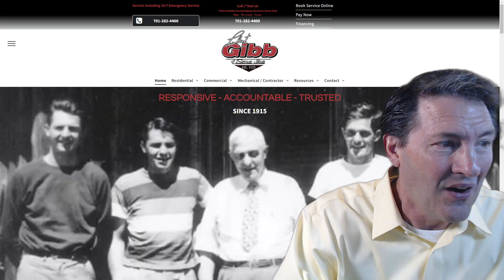☔ How Much Rain Can You Expect?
0:00 - Introduction
0:28 - Rainfall Potential Overnight into TUESDAY
0:58 - Rainfall Potential Tuesday PM into Wednesday AM
1:20 - Hour By Hour Future Radar
2:27 - 7 DAY Planner By Eventide